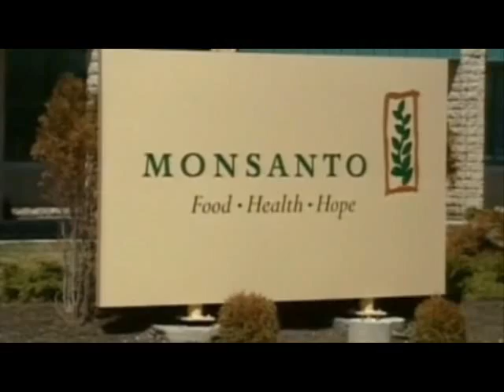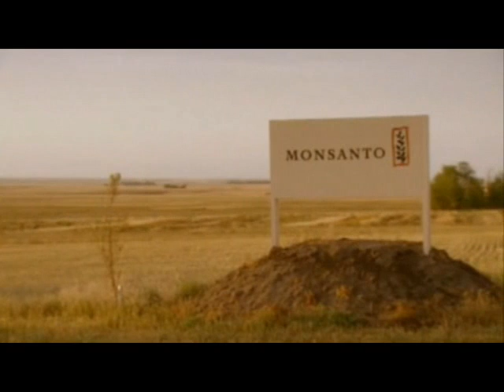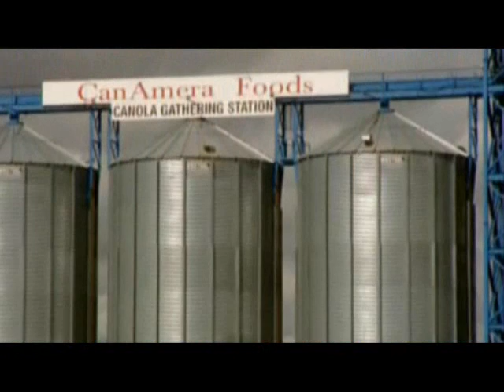GM Foods (Part 1)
An episode of CTV Talks to Perth about the current GM Foods issue.